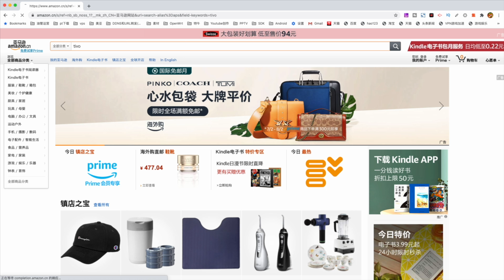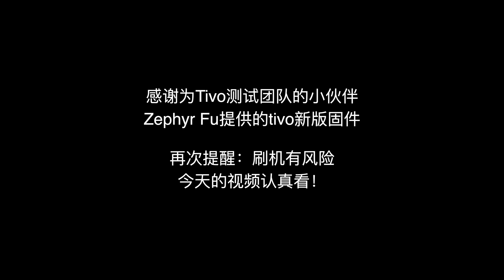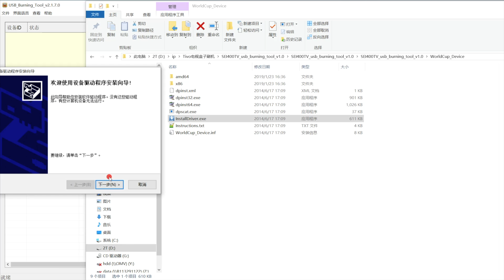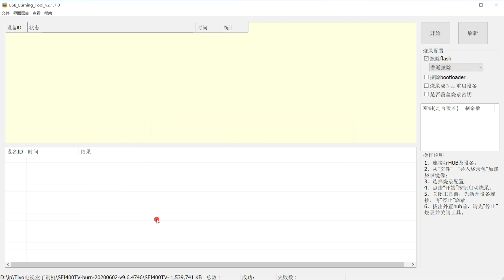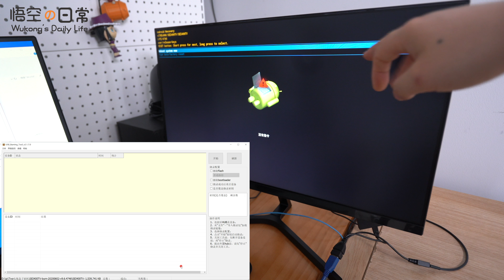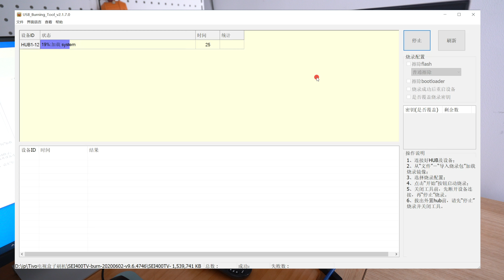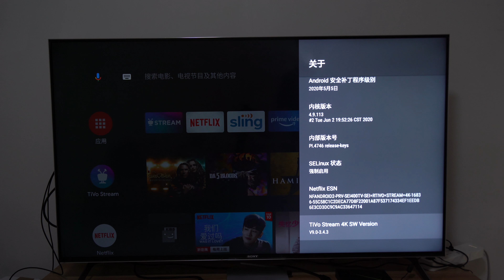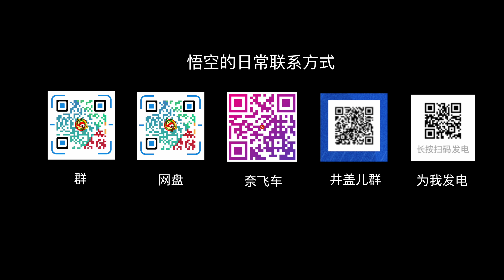给Tivo Stream 4K 刷机 还你奈飞双杜比！add Dolby Atmos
最新版本固件已经全面支持双杜比啦。尝鲜的小伙伴可以试试看啦！
👽【个人微信】wukongdaily（备注油管网友）